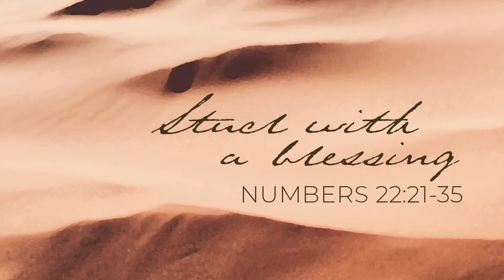Susanna Hoke "Stuck With A Blessing"